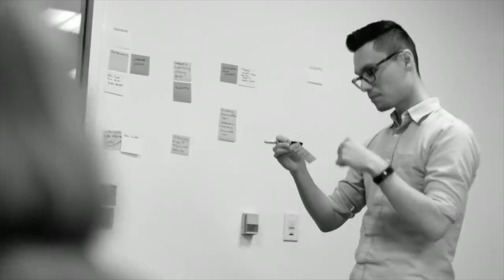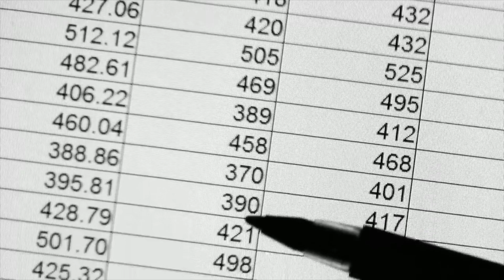Découvrez comment BlackLine accompagne les ETI dans leur transfo finance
L'offre BLackLine dédiée aux ETI permet aux entreprises françaises de taille intermédiaire de moderniser leur fonction Finance et comptabilité rapidement, en automatisant leurs contrôles financiers grâce à une technologie cloud native et à un modèle de déploiement optimisé pour gérer les clôtures financières, tout en adoptant une stratégie de croissance évolutive, en toute sérénité.